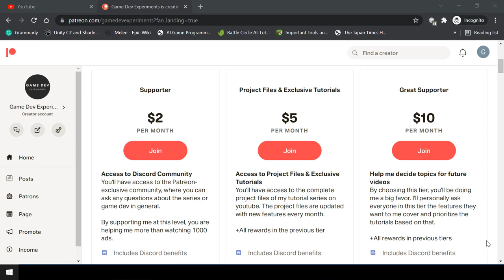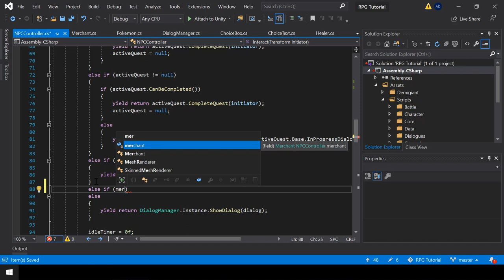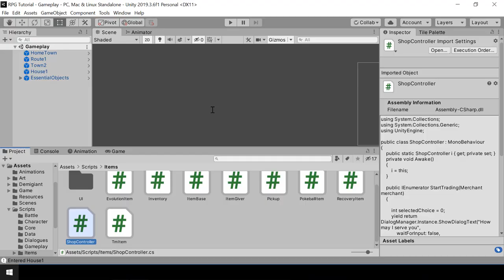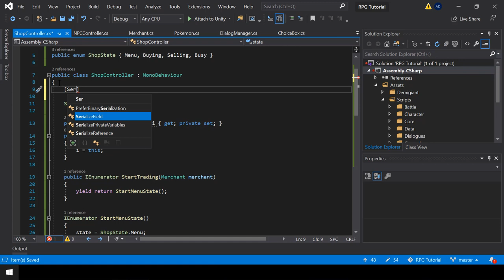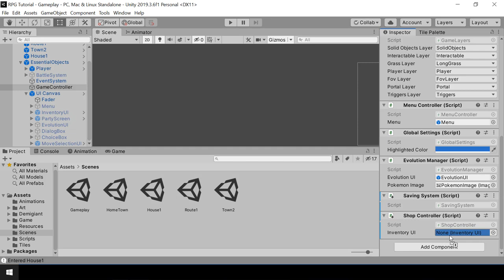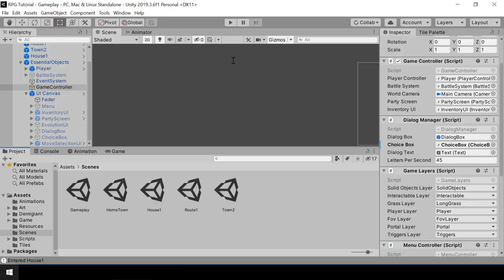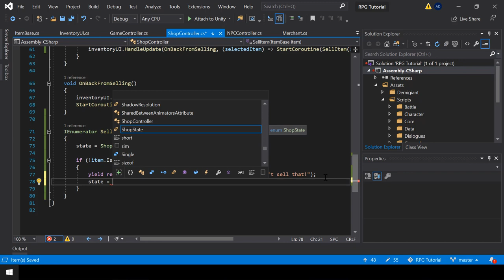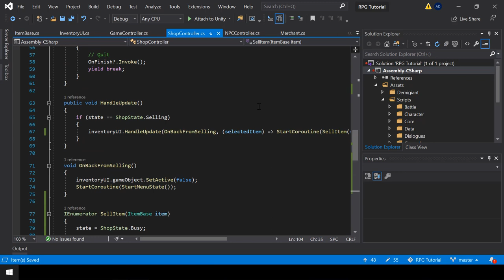Make A Game Like Pokemon in Unity | #79 - Shops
This is Part 79 of Make a Game Like Pokemon Series in Unity. In this video, we'll start implementing the shop system. We'll create NPCs from which the player can buy & sell items

Get script files for each part of this series (Useful to find mistakes in your script)

0:00 - Demo
1:16 - Fixes: Cure status when healing
1:52 - Add choices to ShowDialogText function
4:20 - Create Merchant NPC
12:11 - Selling Items